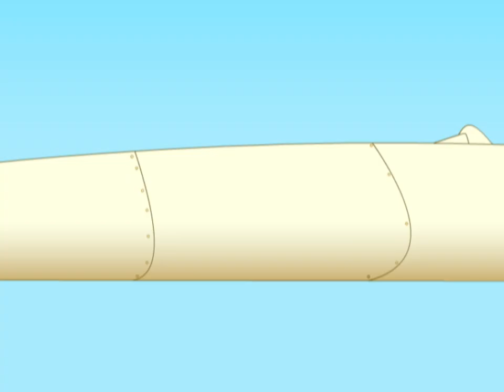Marvo's on the Move | Funny Episode | Marvo the Wonder Chicken